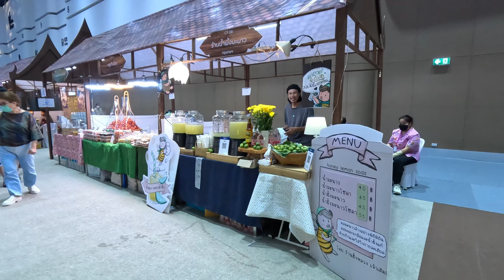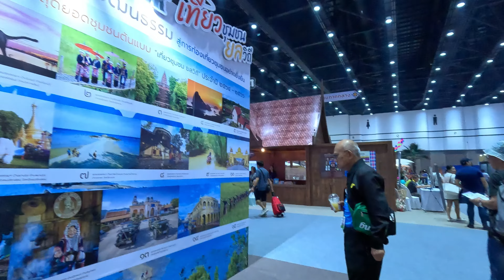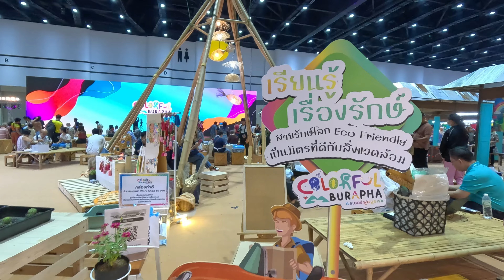เทศกาลเที่ยวเมืองไทย ที่ศูนย์ประชุมแห่งชาติสิริกิติ์ วันที่ 28 มีนาคม – 1 เมษายน 2567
เทศกาลเที่ยวเมืองไทย ครั้งที่ 42 จัดทุกปีที่ศูนย์ประชุมแห่งชาติสิริกิติ์ เปิดประสบการณ์ท่องเที่ยวไทยทุกภาค ยกเมืองไทยเมืองท่องเที่ยวมาไว้ในที่เดียว จะกิน จะเที่ยวมาแบบครบ ๆ ยังมีคอนเสิร์ตจากเหล่าศิลปินดัง สลับสับเปลี่ยนหมุนเวียนมาทุกวัน งานจัดใหญ่แบ่งเป็นโซน ครับ

โซนที่ 1 : Amazing Thailand
โซนที่ 2 : หมู่บ้านภาคตะวันออก “Colorful Burapha”
โซนที่ 3 : หมู่บ้านภาคกลาง “กลางบุรี ราชธานีแห่งความสุข สนุกสนาน”
โซนที่ 4 : หมู่บ้านภาคเหนือ “Faithival เล่าเรื่องป๋าเวณีปี๋ใหม่เมือง”
โซนที่ 5 : ภาคใต้ “Southern Village หมู่บ้านภาคใต้ หลบใต้บ้านเรา”
โซนที่ 6 : ภาคตะวันออกเฉียงเหนือ “Isan Festi "เว้า" เล่าเรื่องเมืองอีสาน”
โซนที่ 7 : พันธมิตรท่องเที่ยวไทย
โซนที่ 8 : เวทีกลาง
โซนที่ 9 : Sustainable Tourism Goals

🗓️ วันที่ 28 มีนาคม – 1 เมษายน 2567
📌 ชั้น G ฮอลล์ 1-4 ศูนย์การประชุมแห่งชาติสิริกิติ์

ฝากกดติดตามด้วยนะครับอีกหนึ่งกำลังใจในการทำคลิป ผิดพลาดตรงไหนก็ขออภัยด้วยนะครับ🙏